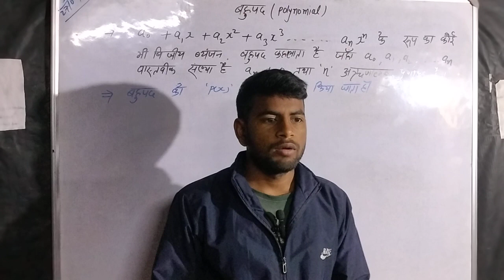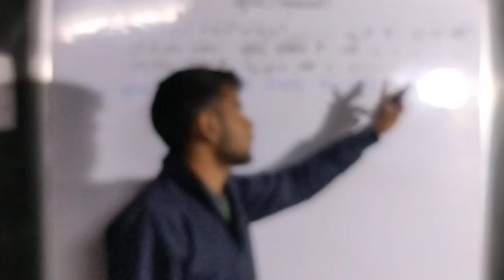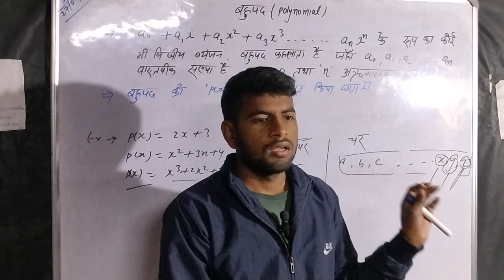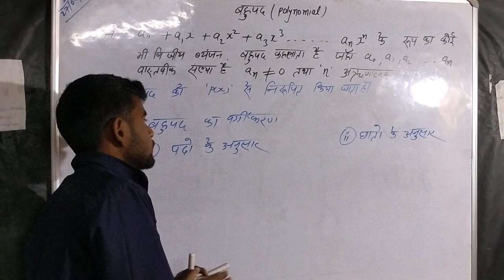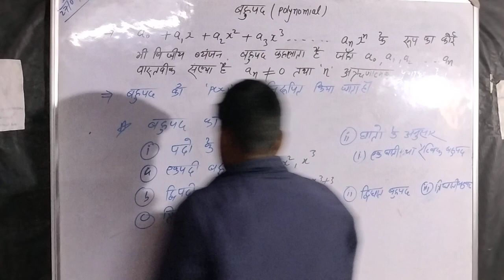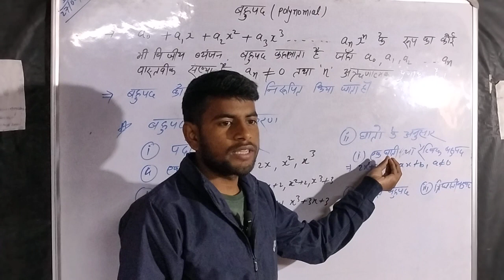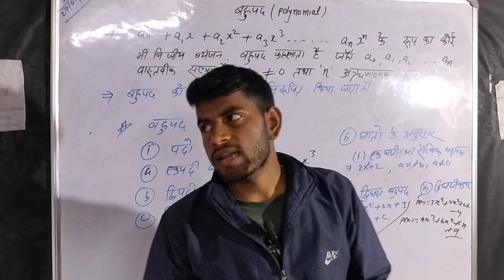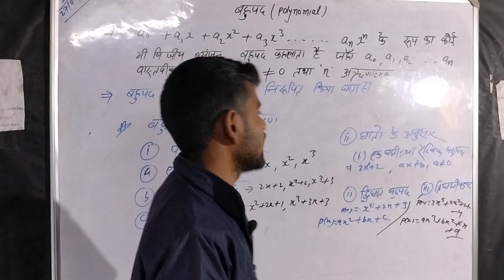Math Class 10th | बहुपद_Polynomial Part 1 By Mukesh Sahni